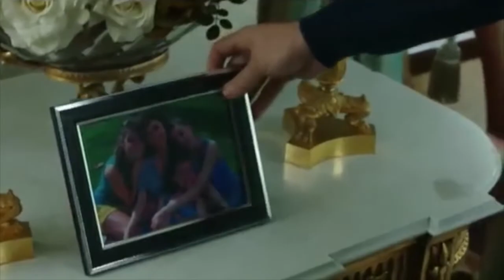Göksel - Gittiğinde / HalGün ( Emre Kınay - Evrim Alasya )